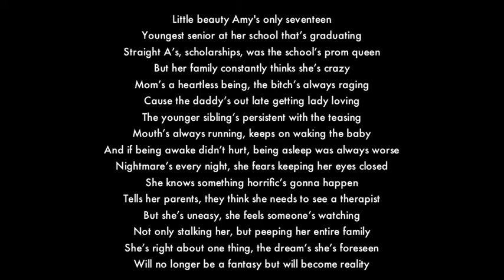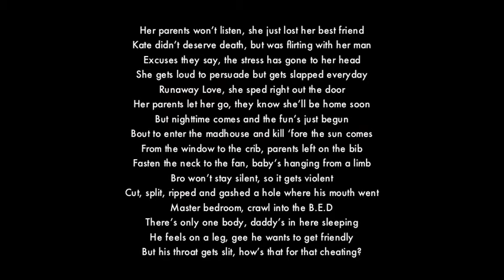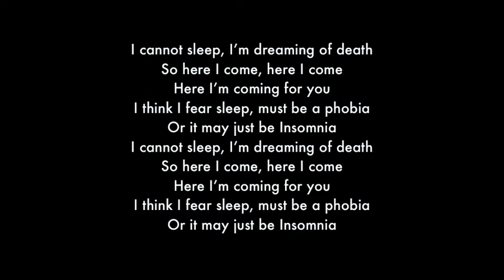Insomnia LYRICS by TJR